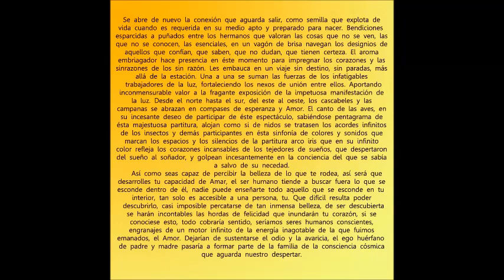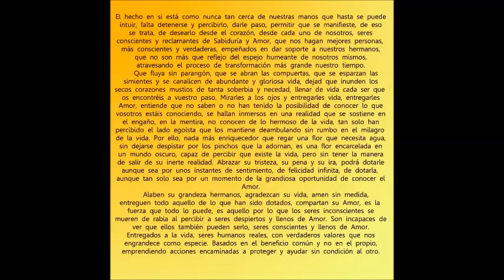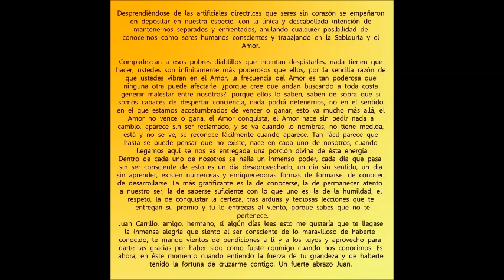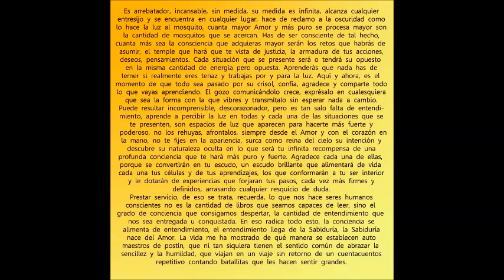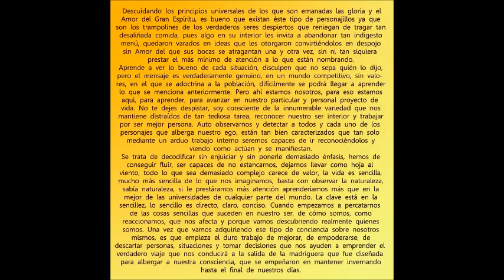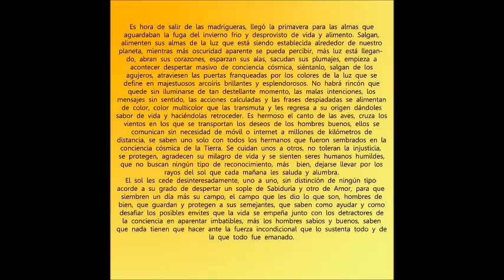144.000 - Yachakup Yatiri - Capítulo 3 (2-3)